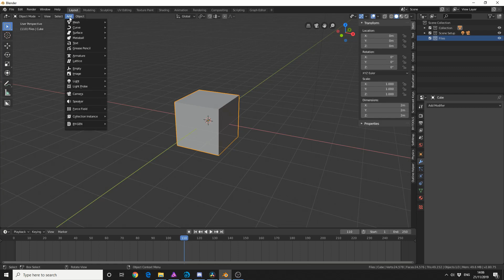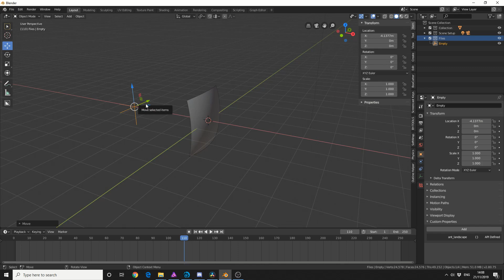Blender 2.8 Tutorial: Cast Modifier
Use Blenders cast modifier to blend between shapes.

The Cast modifier shifts the shape of a mesh, curve, surface or lattice, towards any of a few predefined shapes (sphere, cylinder, cuboid).

It is equivalent to the To Sphere tool in Edit Mode, and what other programs call “Spherify” or “Spherize”, but, as written above, it is not limited to casting to a sphere.